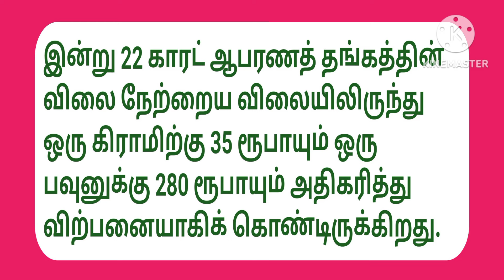12-06-2024 இன்றைய தங்கம் மற்றும் வெள்ளி விலை நிலவரம்.